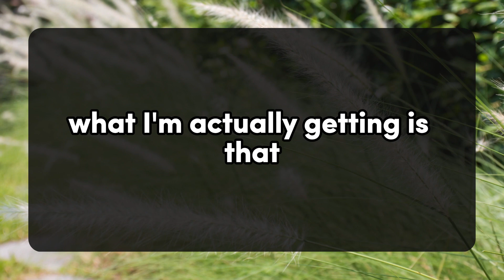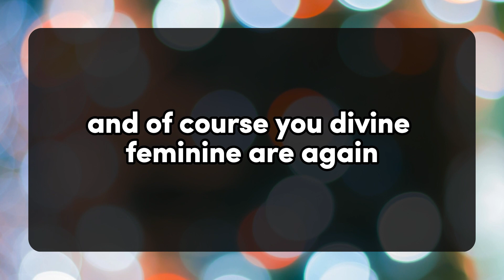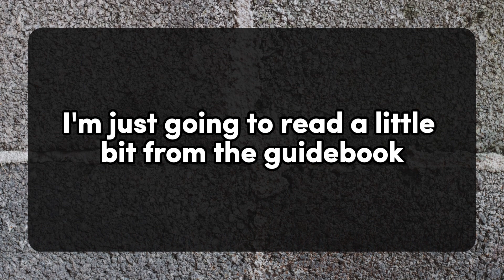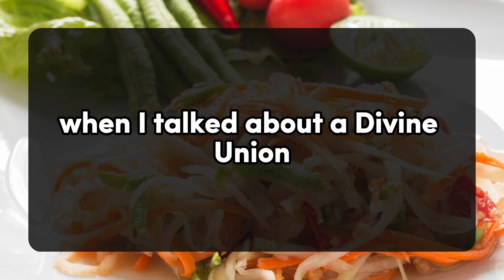😱😰I am ready to start a new life with you.. 💌 DM DF Divine Masculine to Divine Feminine | Twin Flame